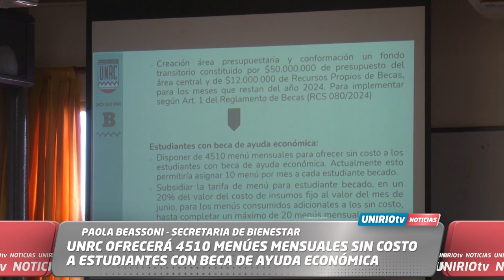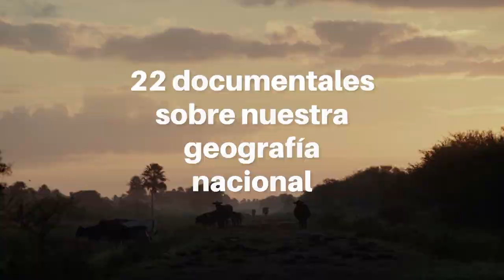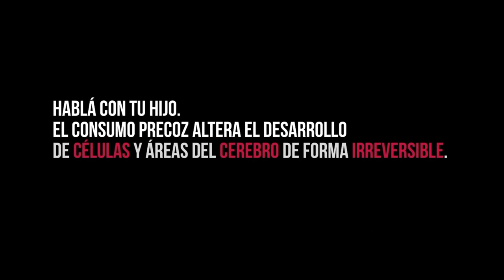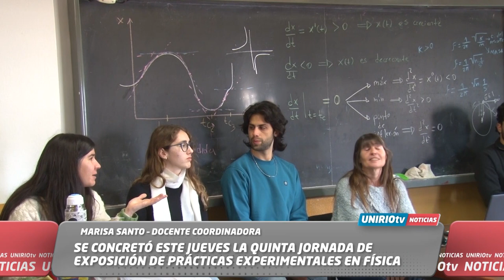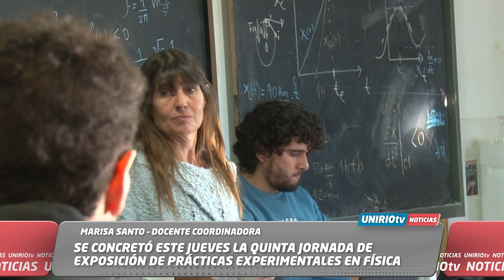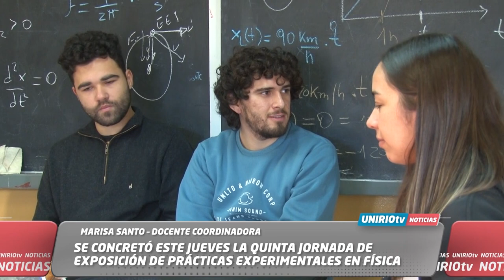UNIRIO TV NOTICIAS - 30-05-2024